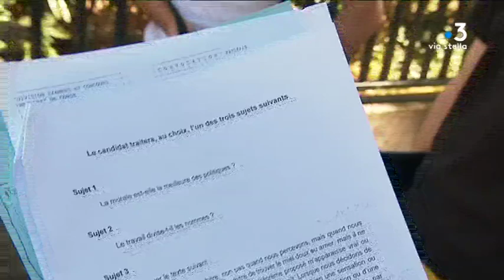Baccalauréat : le questions/réponses de Jean-François Pietri, professeur de philosophie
Intervenants - Jean-François Pietri, professeur de philosophie
Equipe - Kael Serreri ; Typhaine Urtizverea ; Jacques Antomarchi.